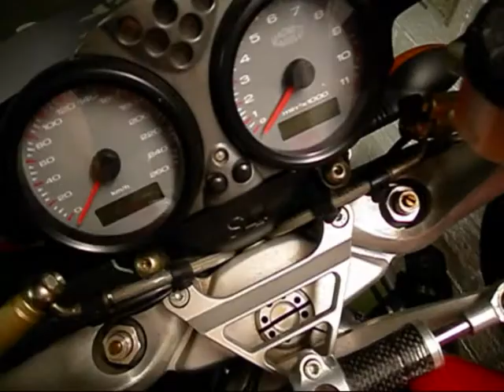Ducati foggy (only 300 in the world)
A wonderful moto the ducati foggy. Watch and enjoy.